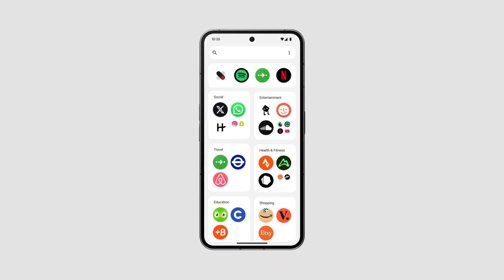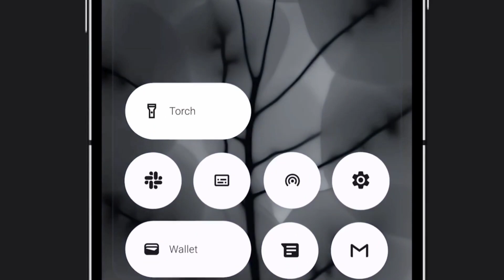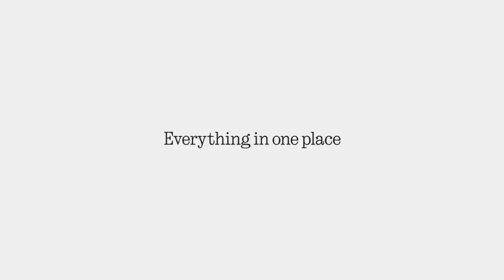Nothing OS 4 Released - This is Awesome| Big News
Nothing OS 4 is here with Android 16 and the biggest upgrade yet for Nothing Phones! Smarter AI, new Glyph Matrix widgets, live lock screen updates, and a refreshed Material 3 design — all in one update.

Rolling out first in closed beta for the Nothing Phone 3, Nothing OS 4 will also come to Phone 3a, 3a Pro, Phone 2, 2a, 2a Plus, CMF Phone 1, and CMF Phone 2 Pro. Sadly, Phone 1 won’t get it.

From better notifications and deeper AI features to upgrades in Gallery, Essential Space, and security — here’s everything you need to know about Nothing OS 4.

.BMW, AUDI, TESLA, Mercedes, MKBHD

Nothing os 4 release date
Nothing os 4 apk
Nothing os 4 download
Nothing os 4 update
Nothing Phone 3 Pro Coming?
Nothing Phone 3 Launch: Everything We Know
Nothing Phone 3: Launch Date Predictions (Exclusive)
Android 16 security enhancements overview.
Glyph Matrix new features for developers.
Faster Android OS update deployment strategies
Impact of Android 16 on smartphone security
Evolution of Nothing OS update patterns